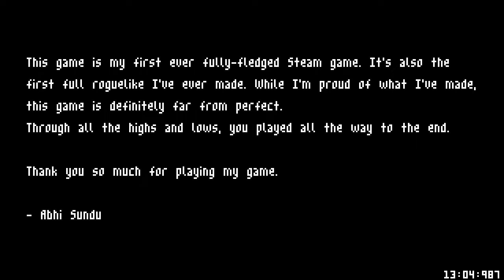PUTRID SHOT ULTRA in 13:04.987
this is one of the putrid shots of all time